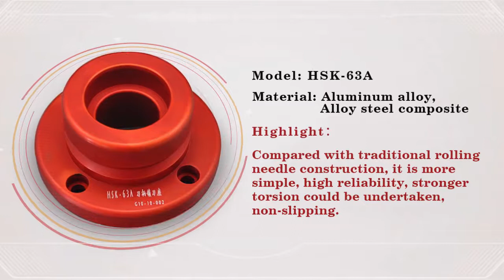HSK 63A Tool Holder tightening fixture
Characteristics of HSK Tightening Fixture

It’s more convenient and reliable compared with the traditional needle roller install.
No damage to the tool holder,could bear greater torque,avoid skidding.

Julie
Manager:Julie
Skype:tapremover